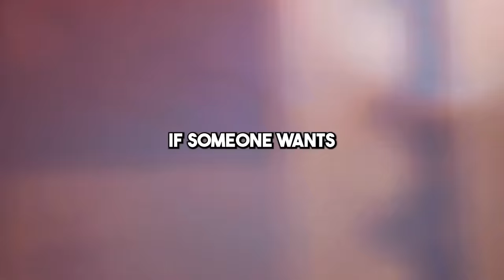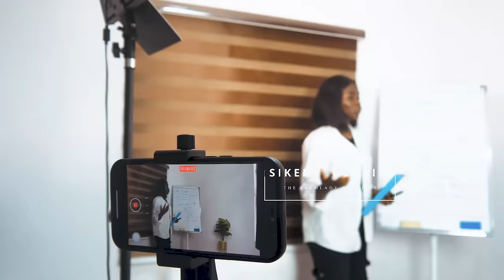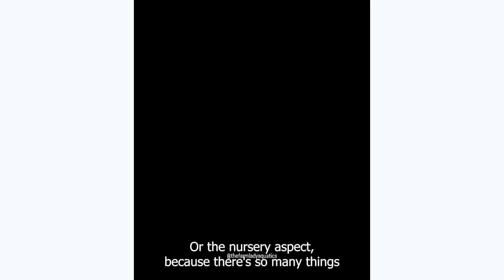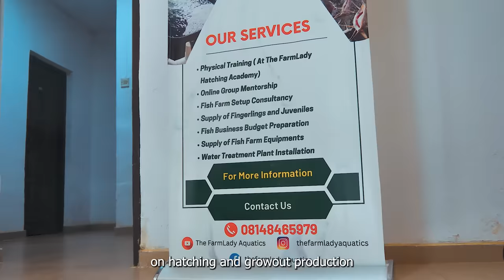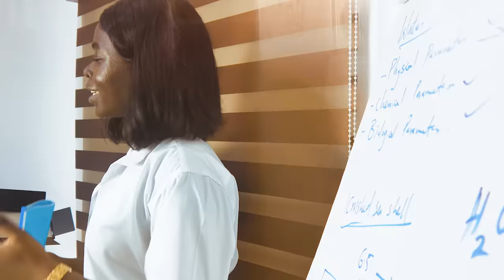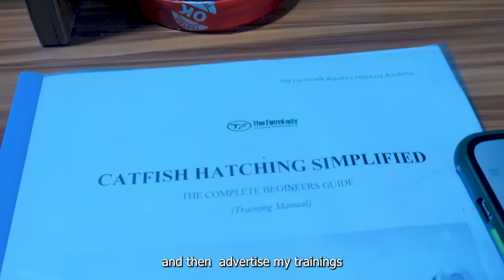She Started an Indoor Fish Farm In Nigeria